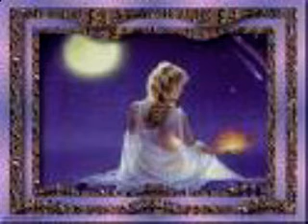'' Eyes on The Moon '' Savage